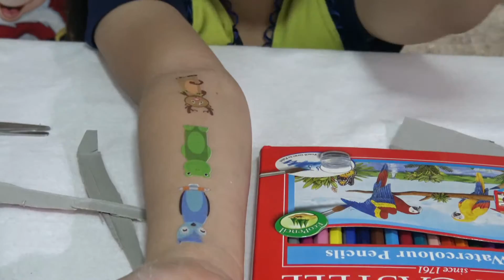แกะขนมฟรุตกัมมี่กลิ่นโคล่า จาก 7-11 | Fruitpaint Gummy | Tattoo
ขนมจากเซเว่น 20 บาท คุ้มมาก ได้ภาพระบายสีในกล่อง ได้ tattoo เป็นรูปสัตว์มาแปะนิ้วเล่น ขนมกัมมี่ก็อร่อยดีค่ะ